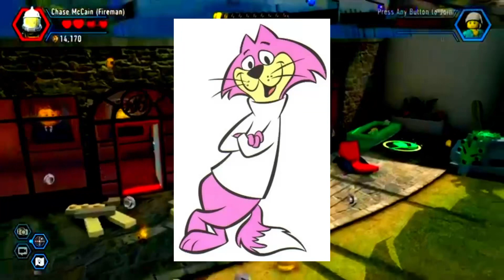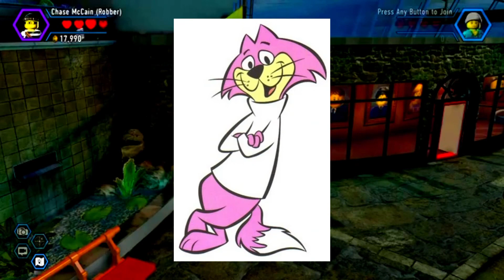Banana and Mulberry II: Top Cat and the Beverly Hills Cats part 24 - Staylongers Cartoon Network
The Book of Life in New York City of Manhattan, Top Cat and his gang at Hoagy's Alley is a lives matter of fact that he was a Banana and Mulberry II, Top Cat, Choo-choo, Fancy-fancy, Spook, Benny the Ball, Brain and Officer Dibble. Tonky Mika, Meet the Robinsons A Day with Wilbur Robinson, The Parent Trap John Henry, Nester, Los Tatitos, Pilotwings 64 Lark, Animal Crossing Villager and Hans Hotter. Statue of Liberty and Lazlo-Lozla is playing a violin at Carnegie Hall, NYC and Central Park Zoo Tycoon.

The Space Kidettes, Foster's Home for Imaginary Friends and Staylongers, The Mayor of Townsville.